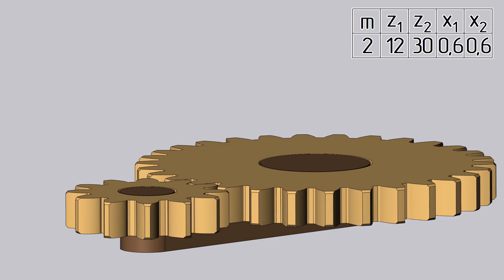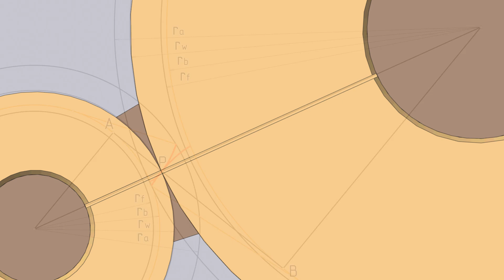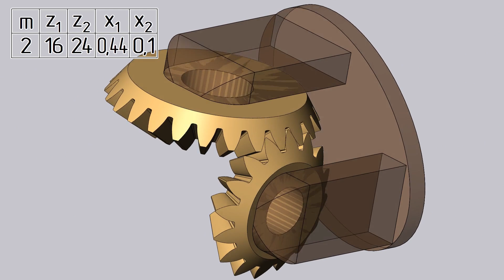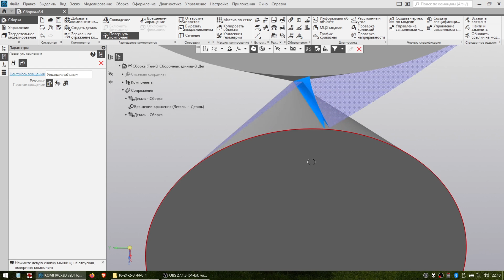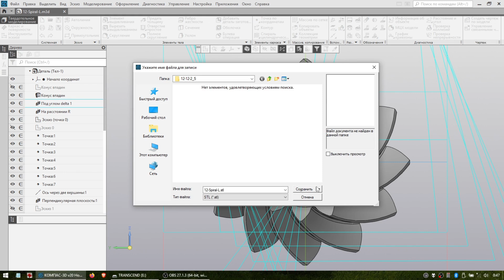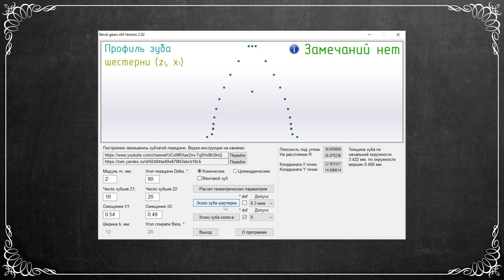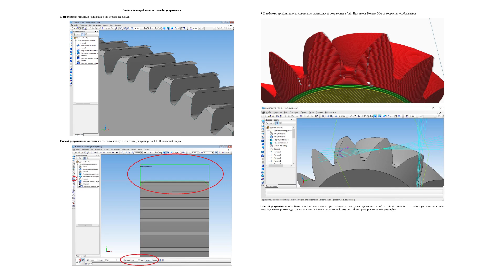Сферическая эвольвента (эвольвента конического зубчатого колеса, шестерни)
Показываю сферическую эвольвенту и как она обеспечивает работоспособность конических зубчатых механизмов. Также даю рекомендации по моделированию шестерен (зубчатых колес).
00:00 Эвольвента
02:12 Сферическая эвольвента
03:42 Bevel gears версии 2.02
Ссылка на скачивание Bevel gears x64 версии 2.041